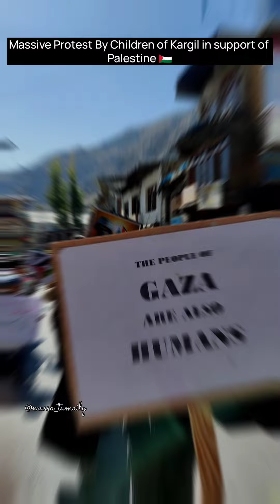Kargil Sees Massive Protest for Palestine & Gaza, Led by Children and Women